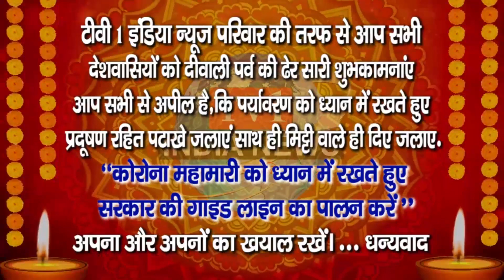शुभकामना सन्देश :- दिवाकर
ग्राम जरेरा पोस्ट बाबत मऊ माधवगंज हरदो